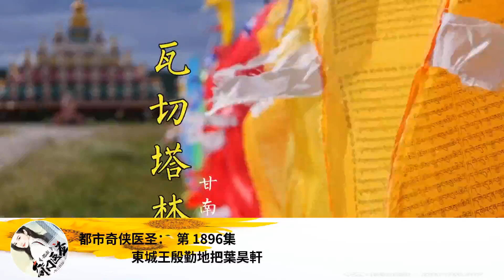都市奇俠醫聖： 第 1896集